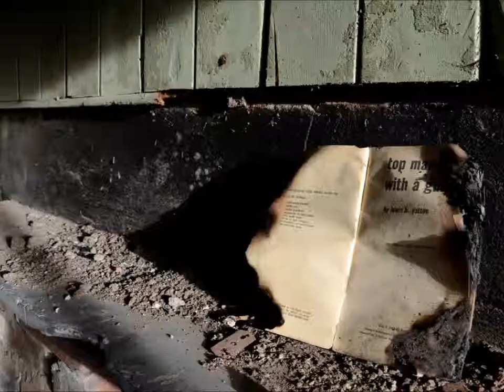My Photography portfolio.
Just some of the photographs which I've taken. Some are edited and others are original.